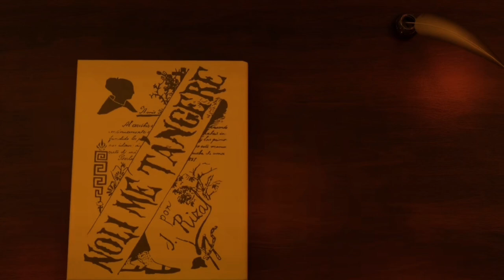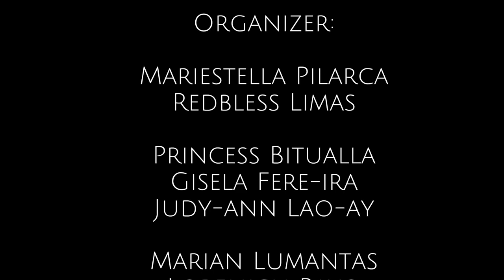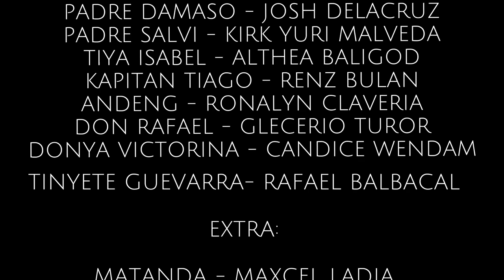Short film of Noli Me Tangere 9-Batino